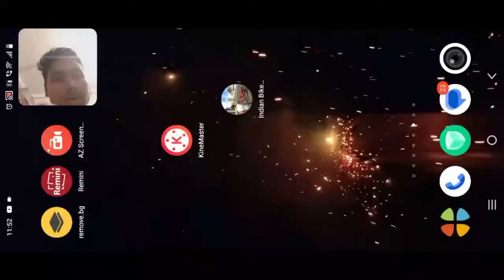New 🚨 police 🚓 car Game Play || Free mod game play - Br police simulator game